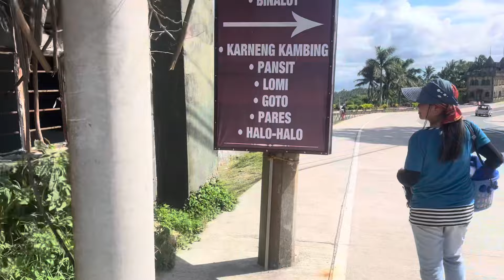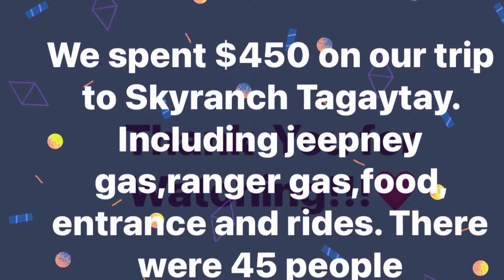TOOK THE FAMILY TO SKYRANCH TAGAYTAY and THE JEEPNEY BROKEDOWN🙀 | IT’S MORE FUN IN THE PHILIPPINES